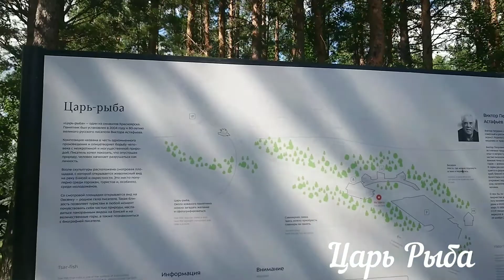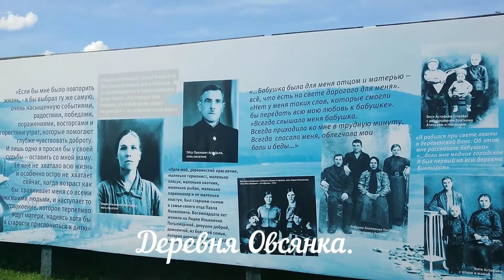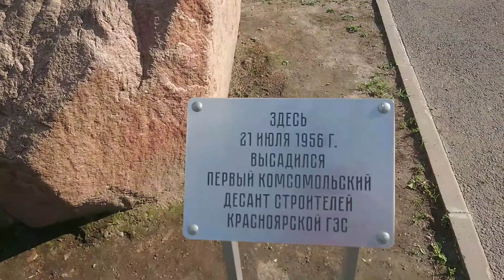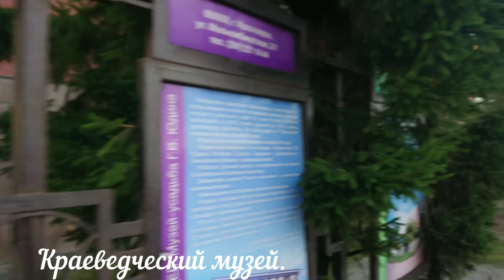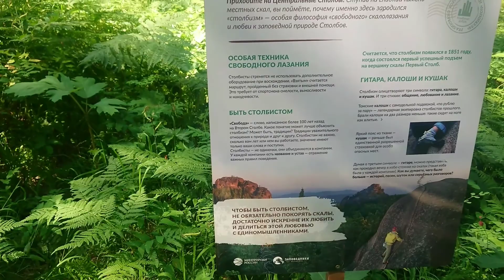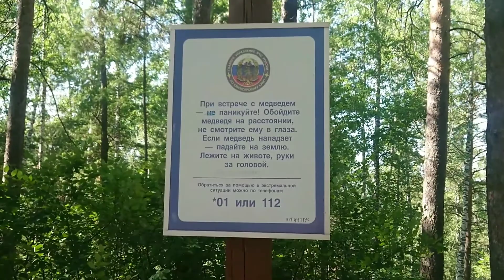Красноярск и окрестности. Возвращение. 2021.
Мой тур по Енисею начинался в Красноярске, поэтому с удовольствием пробежалась по уже знакомым местам и по новым.

Деревня Овсянка, Дивногорск, Столбы.

Видео за два дня в городе.